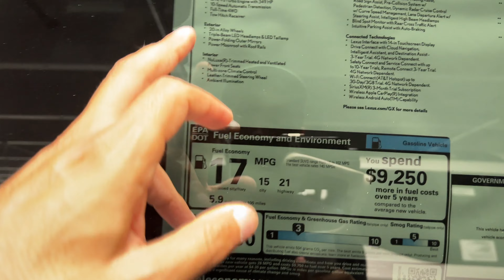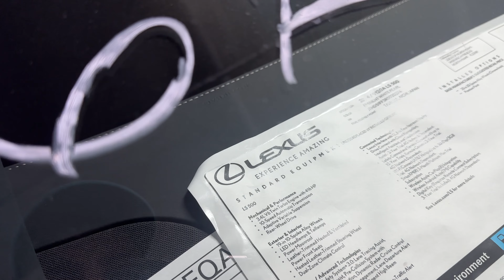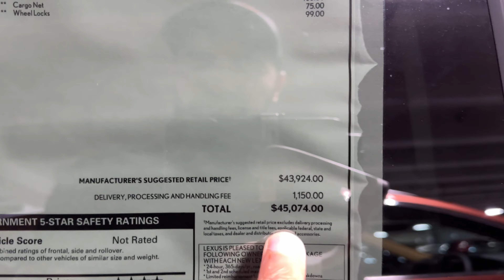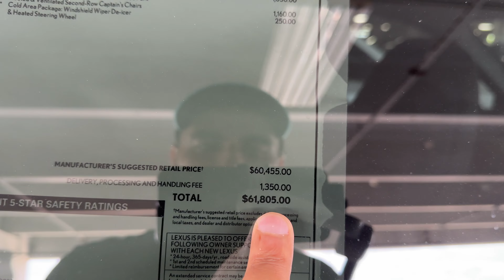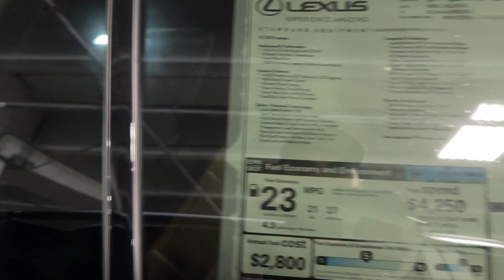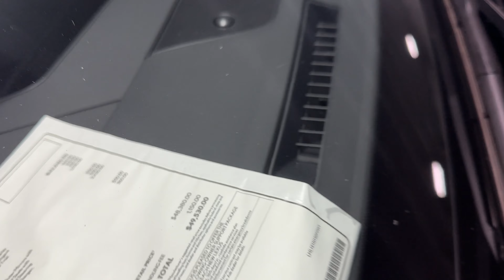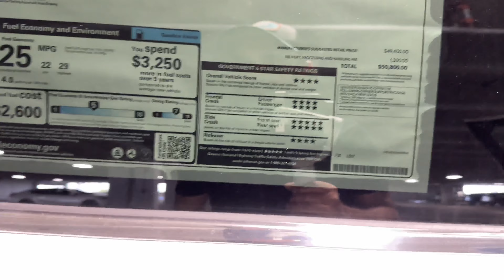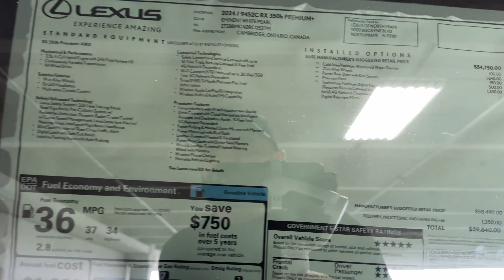Цены на Lexus 2024 в США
машина на заказ#купить авто#сша люди#сделано в америке#сделано в америке смотреть#авто из сша#автовкредит